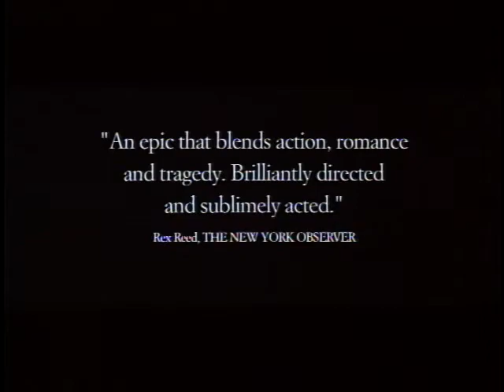Ciemnoniebieski Świat - ZWIASTUN DVD - Dark Blue World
Czechosłowacja, rok 1938. Kraj zostaje włączony do III Rzeszy. Kontrolę nad armią przejmują Niemcy. Część nie pogodzonych z losem czeskich żołnierzy ucieka do Anglii, by dalej prowadzić walkę z okupantem. Wśród nich są dwaj przyjaciele, znakomici piloci Franta i Karel. W Anglii siadają za sterami słynnych myśliwców Spitfire i już wkrótce mają okazję wsławić się w powietrznej walce. W międzyczasie Karel zakochuje się w pięknej Angielce. Niestety dziewczyna wybiera starszego Frantę. Między przyjaciółmi dochodzi do konfliktu. Tymczasem zbliża się decydująca bitwa, w której pilot bez wsparcia lojalnego przyjaciela, nie ma szans.
[opis dystrybutora]